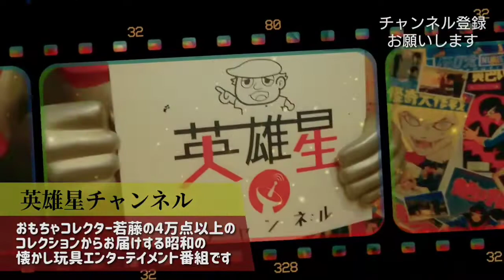第60回 思い出のプラモデル【大魔神】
今回は大魔神の大型フィギュアとプラモデルを紹介
若藤コレクター思い出のプラモデル、価値も格別！？